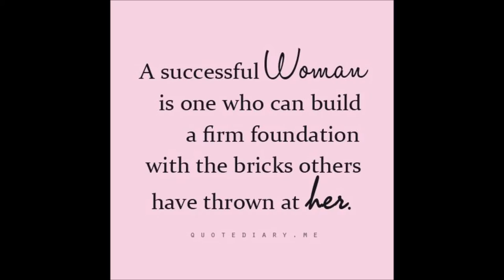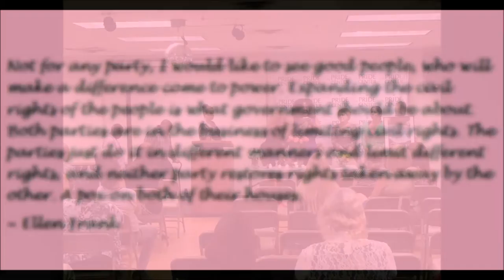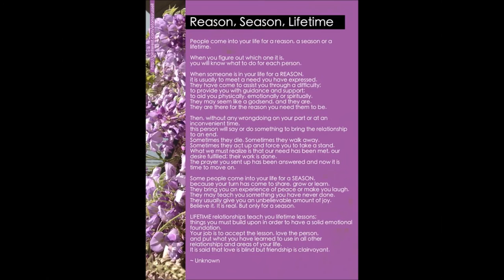Ellen Frank: Amazing Warrior Sister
This is video is in celebration of my warrior sister Ellen Frank. She was an amazing transgender woman who fought for her right to live her life her way. She did not let anything stand in her way and lived authentically and truthfully. She broke down walls, fought for her transgender brothers and sisters, and made HUGE difference in the transgender community.

She was an amazing advocate for the HIV positive community as well and brought awareness and compassion to something that affects every one of us.

She was my friend and I miss her dearly. Her legacy, strength, and BRIGHT smile will live on all of our hearts for an eternity.